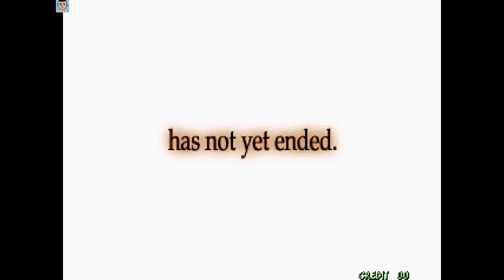Longplay Casual - The Last Blade 2 (Neo Geo) HD 1998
The Last Blade 2 is a video game developed and released by SNK in 1998. Like its predecessor, The Last Blade, it is a weapons-based versus fighting game originally released to arcades via the Neo Geo MVS arcade system, although it has since been released for various other platforms.